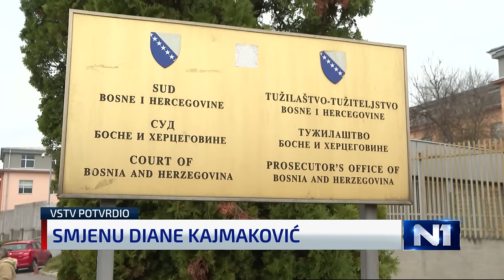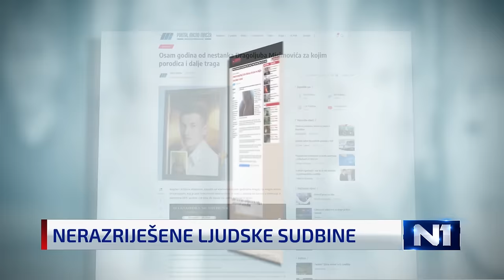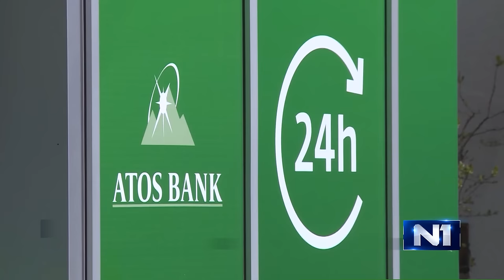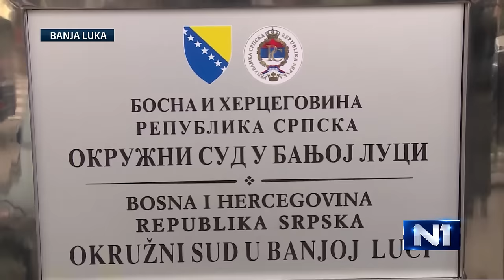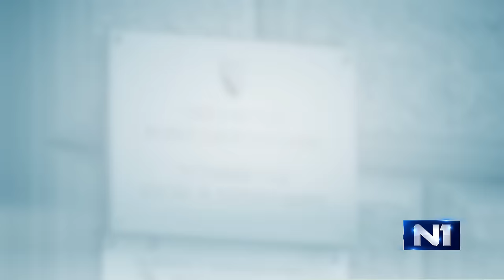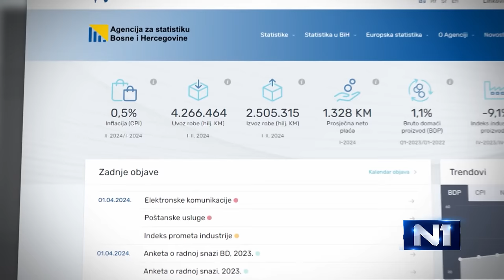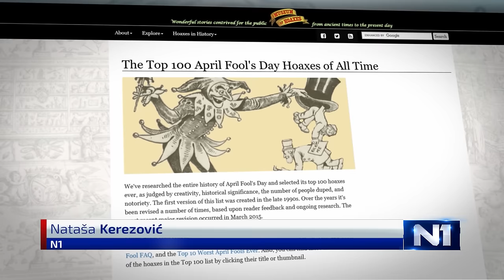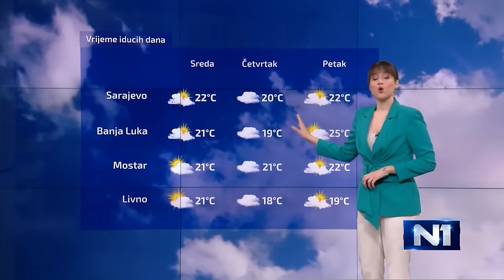Dnevnik u 19/ Sarajevo/ 01.04.2024.